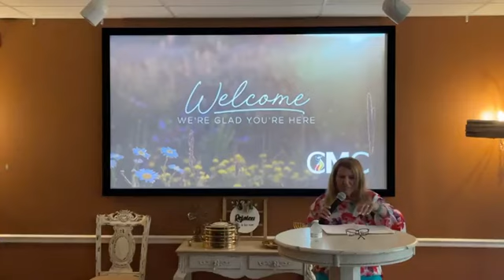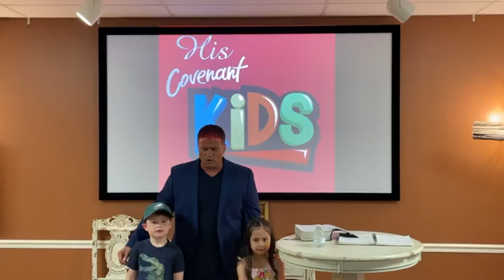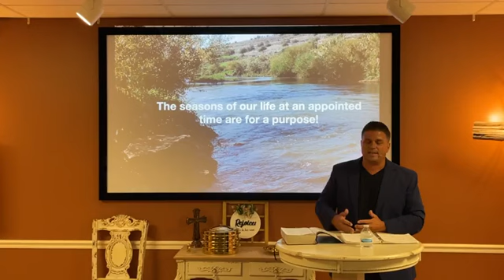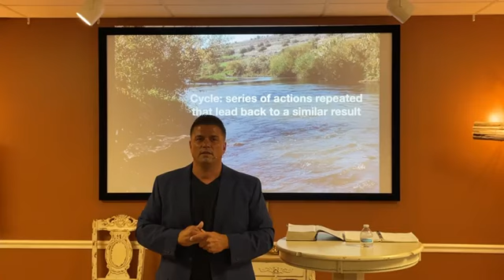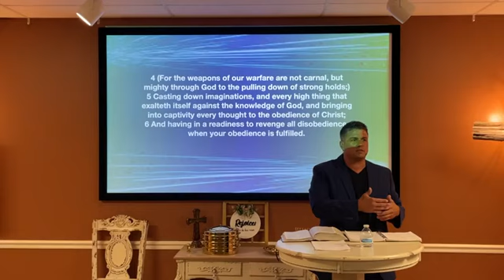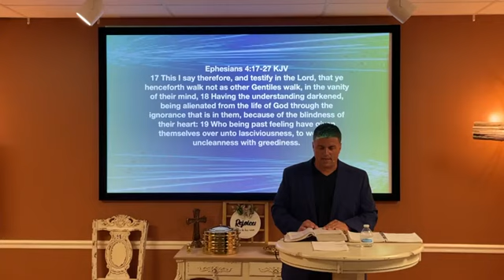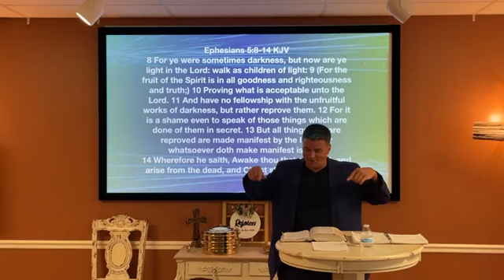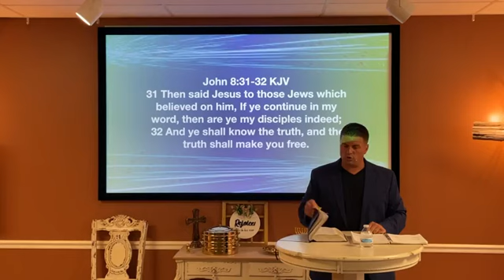Seasons Come And Go But Cycles Must Be Broken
Pastor Joshua Merlino brings us an ontime message!